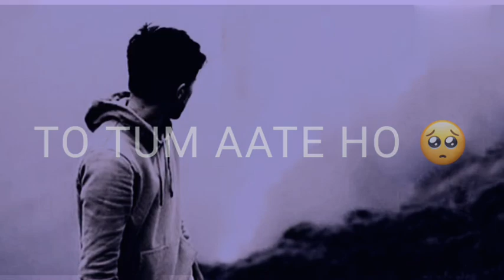mere kisse| Me to Tum| aate ho| Magar mere hisse Mei💔 sadboy sayhari video in Hindi 🥀 Hart teaching😩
mere kisse| Me to Tum| aate ho| Magar mere hisse Mei💔 sadboy sayhari video in Hindi 🥀 Hart teaching😩 sad song status shayari 🥺.. sad status shayari black 🖤 broken heart shayari status WhatsApp 💔 heart touching shayari status 🍂 status in Hindi 😥
please support means 🙏🏻
please camaont ✔︎
KEYWORD SEARCH

 (1) shayari status video shayari

 (2) alone status breakup shayari

 (3) fist love breakup shayari

 (4) alone status breakup shayari

 (5) sad shayari status

 (6) Alone status breakup shayari

 (7) heart touching shayari status

 (8) heart broken shayari status

 (9) 30 second WhatsApp status

 (17) Badal Gaya Sab Kuch Shayari status

 (18) Miss You Status

 (19) Dard Ki Duniya Hai

 (20) 2022 shayari status

.KEYWORD SEARCH